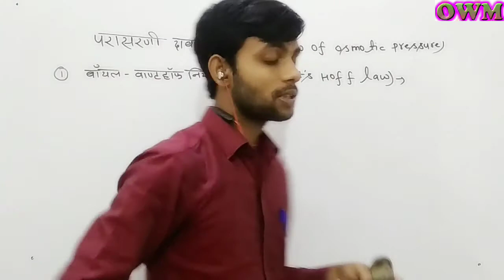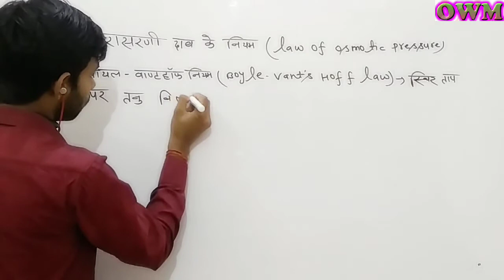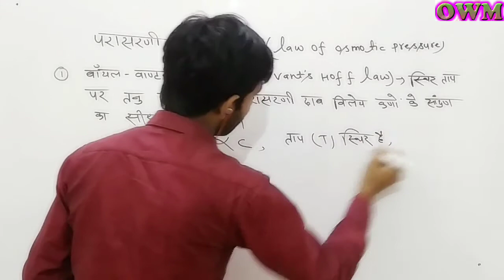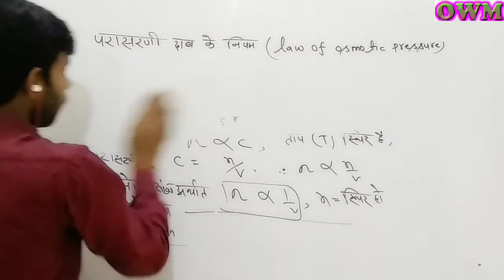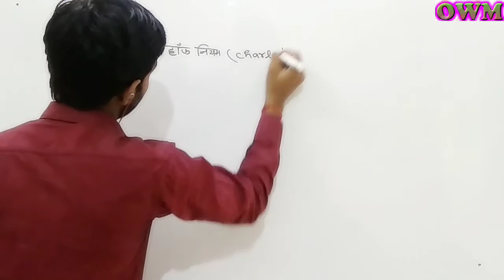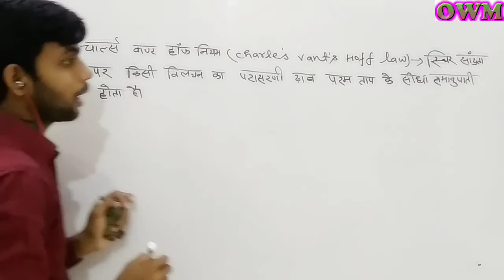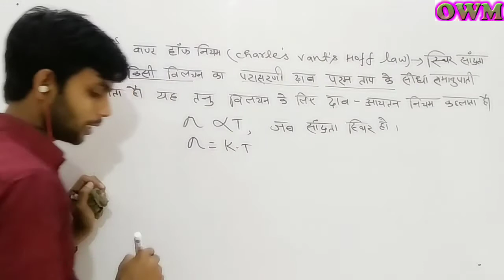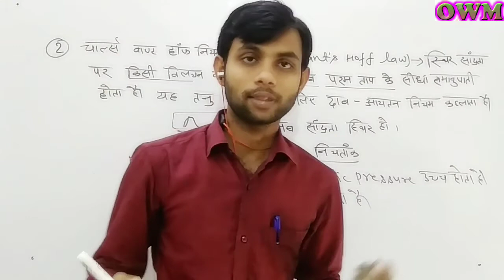12th chemistry बॉयल और चार्ल्स का नियम सबसे आसान तरीका देखे।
class 12th çhemistry chapter 2 today topic Boyles want's Hoff rule and Charles want's Hoff rule .
परासरण और परासरण दाब का वीडिओ देखने के लिए निचे के लिंक को open करें।